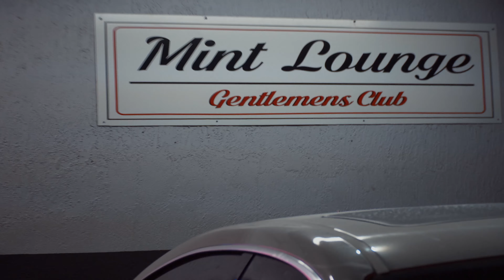Young Breed - Ghetto Gospel